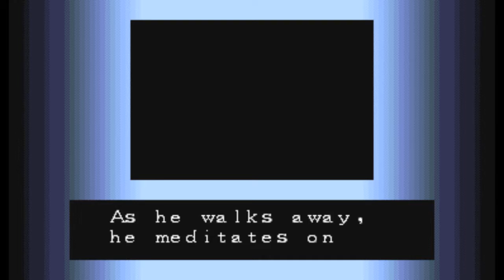Street Fighter Alpha Warrior's Dreams - Ryu